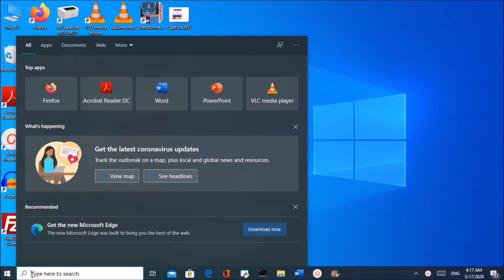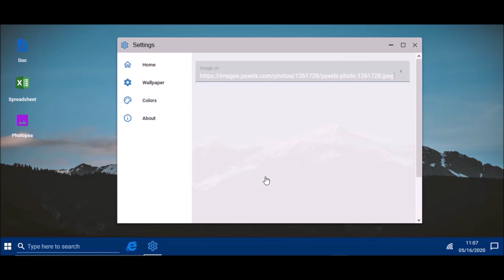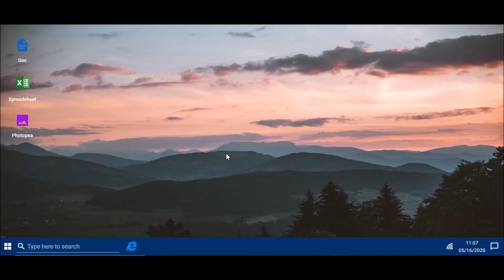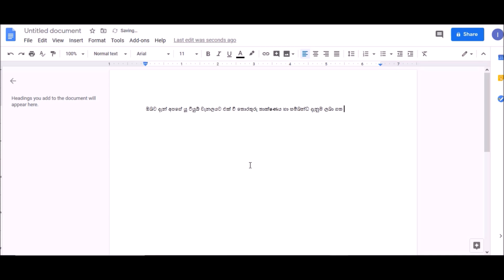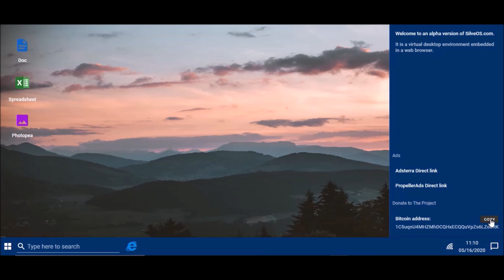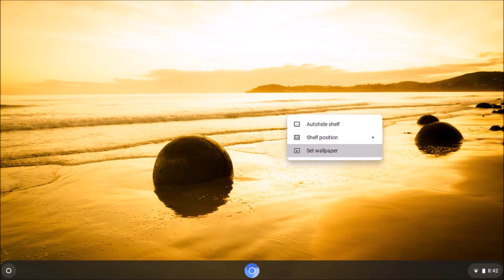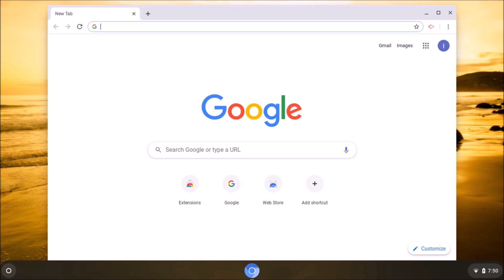What is Cloud OS ?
Features of Cloud base operating Systems.